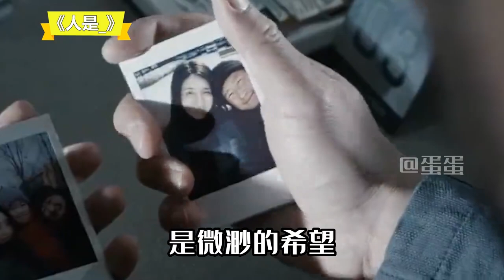五月天的“10拍E6”有多难唱？韩红才唱E5，张杰更是差点唱断腰